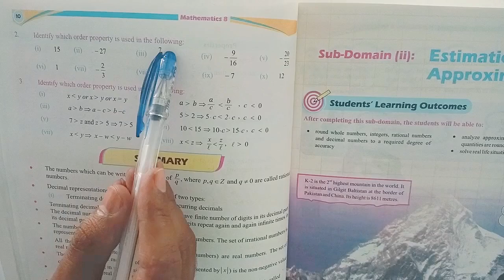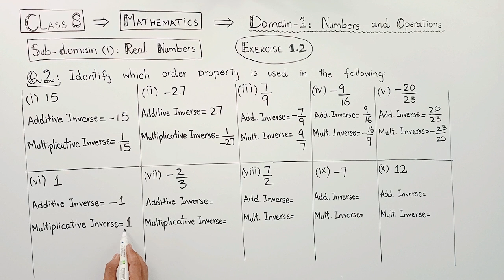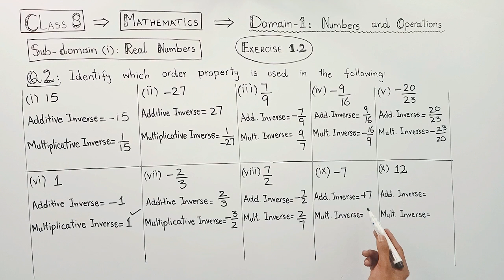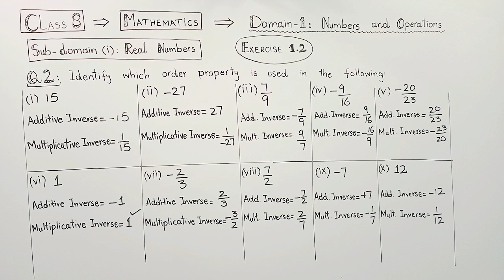Class 8th Math New Book Exercise 1.2 Question 2(i-x) - New Book Ex. 1.2 Q2 - SNC 2023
Hello viewers,
As you know, the syllabus of Mathematics for class 8th has been changed, So, I have started creating new syllabus videos for you in a sequence exercise by exercise according to the new syllabus. I'll cover all exercises and all questions in a sequence with detailed description.

After watching this video, you will be able to know about the topic: Different properties of Real numbers.

In this video, I have solved Question No.2(i-x) of Exercise 1.2. This video contains:
~Class 8 Math New Syllabus of PCTBB 2023 (Based on Single National Curriculum),
~Domain 1: Numbers and Operations,
~Sub-Domain: Real Numbers,
~Exercise 1.2.
~Question No.2(i-x).

Related Questions:

Class 8th Math New Book Exercise 1.2 Question 1(i-xv) - New Book Ex 1.2 Q1 - Math SNC 2023 Book